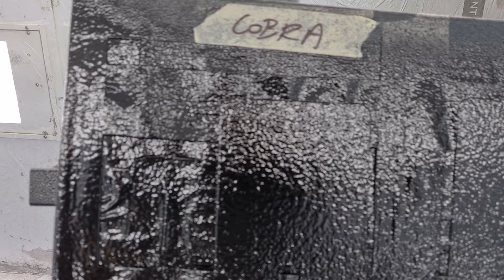Cobra vs Raptor